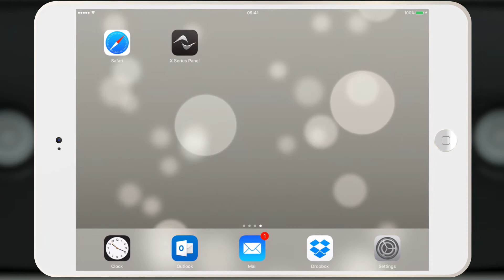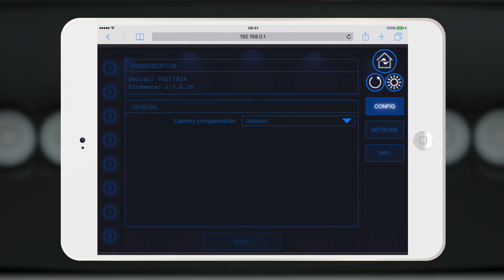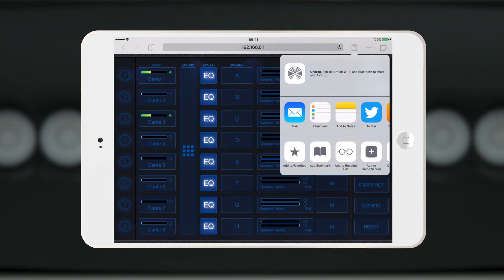X Series Front Panel Connectivity Overview Web App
X series front panel general overview and connectivity.